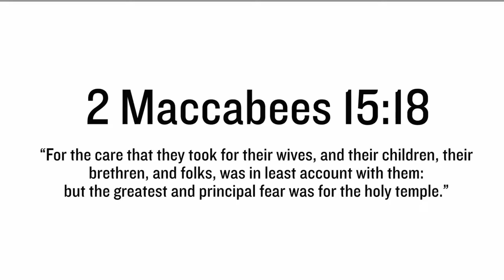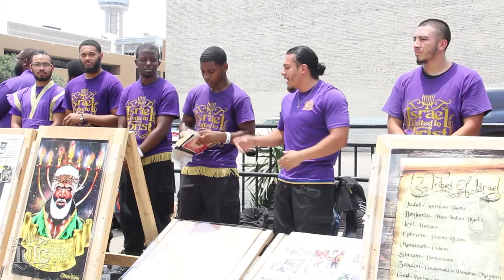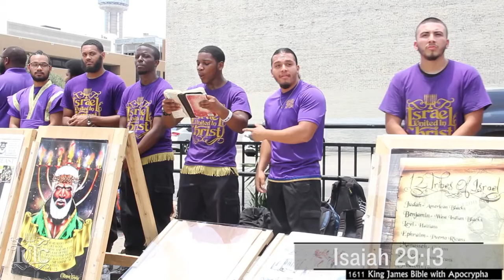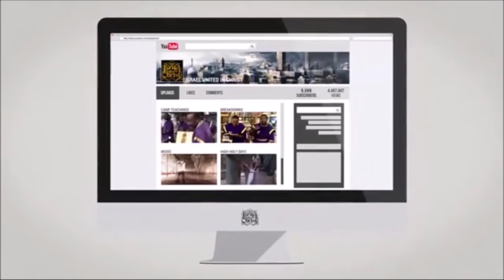The Israelites: Wild Man Thinks He Has Scripture To Validate Smoking Weed!!!